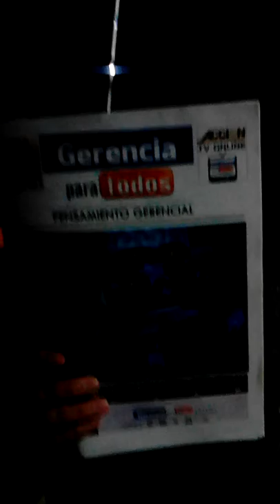GERENCIA PARA TODOS EMPRENDEDORES DE VERDAD 2